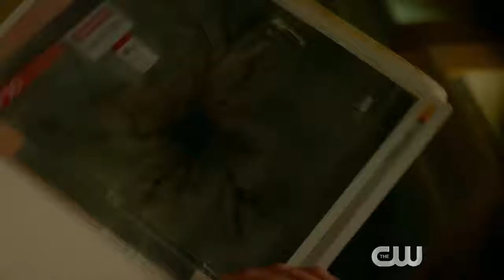Roswell, New Mexico 1x04 Extended Promo Where Have All The Cowboys Gone HD